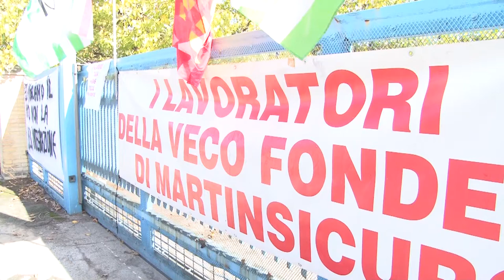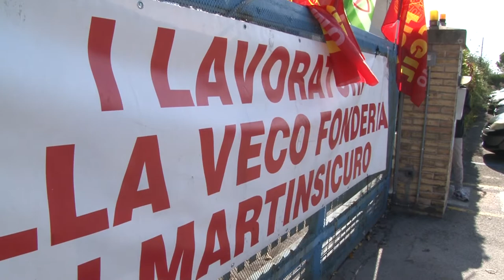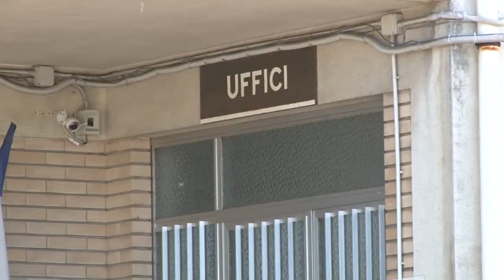Martinsicuro. Sindacati: "Lavoratori della Veco lasciati soli"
Presidio questa mattina davanti alla Veco di Martinsicuro. L'azienda ha dichiarato il fallimento a gennaio, e ora circa 50 lavoratori rischiano il licenziamento. Intanto è stato indetto uno sciopero generale, per questa come per le altre vertenze del teramano, che si terrà il 5 novembre.